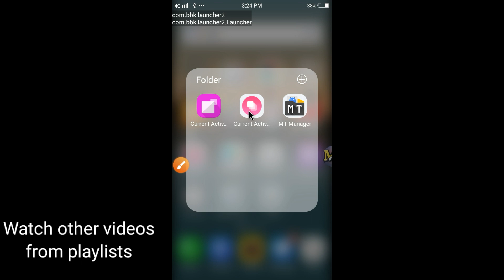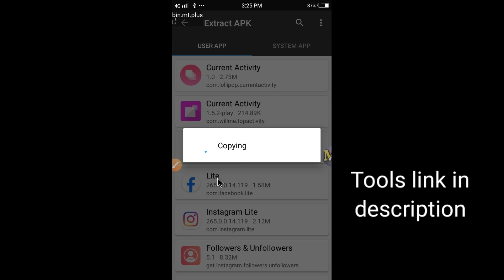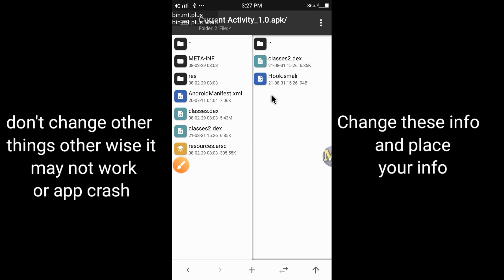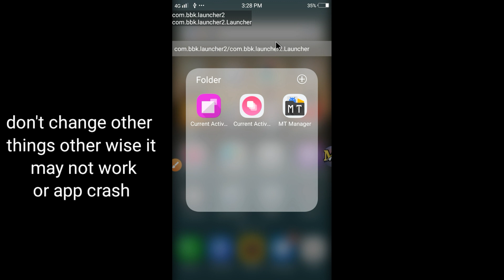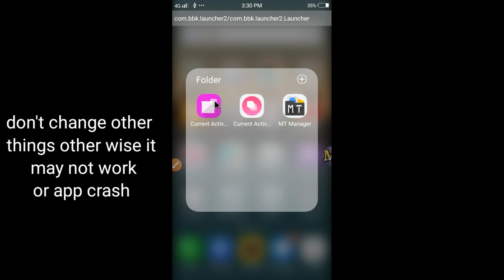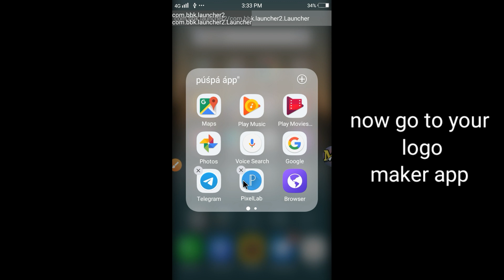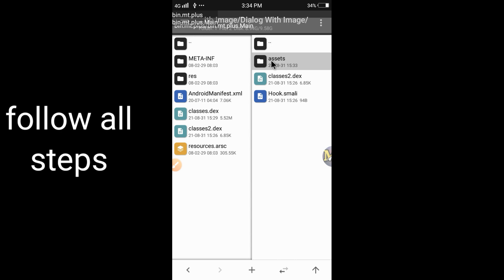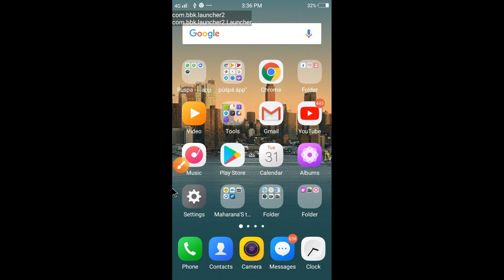How to add custom one time dialog box with image View in any app//Only for Educational Purpose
(Most Watch)

Learn how to add toast message and also add a custom dialog through NP Manager :-

(Most Watch)